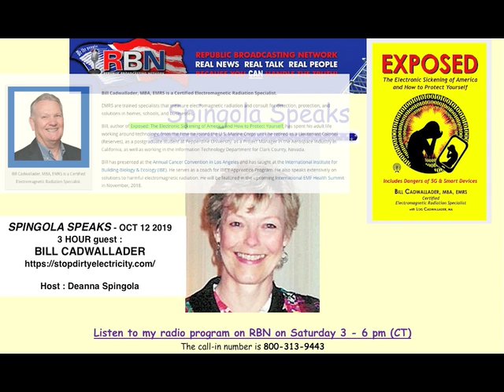DIRTY EMF-RADIATION- SOLUTIONS -SPINGOLA SPEAKS OCT 12 2019 RBN BILL CADWALLADER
DIRTY EMF-RADIATION ! SOLUTIONS ! -SPINGOLA SPEAKS OCT 12 2019 RBN BILL CADWALLADER FULL 3 HOUR SHOW

Bill explains the reality of the electronic grid, and the wireless grid. He speaks in 'laymans' terms
so many can grasp the concepts. It would be a benefit for all to follow up on his statements
and try to understand the fundamentals of how they distribute A/C electricity and how it
differs to 'NATURAL' electricity which is considered D/C or DIRECT CURRENT.  We were given
scant information in our 'public' schools reagarding electricity. Even one who works in
the industry, will maybe only know one component of these factors.

Spingola Speaks
Truth does not fear investigation!
Spingola Speaks